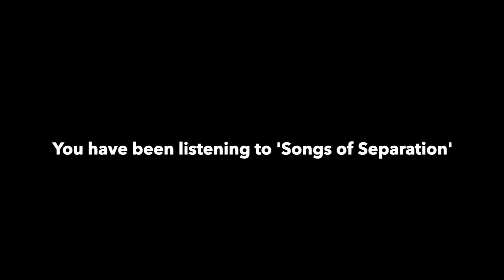SoS Music ALL SING warm up video 2 Heg Brignall and Julu Irvine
Join us as we warm up for the SoS Music - ALL SING residential!  It's nice to know you're out there!

This musical adventure, involving 10 community choir leaders, was inspired by the incredible commitment to their musical communities during lockdown.  We're off to an island, for a creative (re)treat, to sing arrangements of songs from a very special album ('Songs of Separation'), and we want to invite you to take part virtually...

This daft short film is a perfect example of the trials of online singing sessions (which the choir leaders kept going, throughout the pandemic!)... but Julu and Heg make it look *really* fun!!  No wonder the people who nominated them did so with such warmth!

And if you want to sing with Heg and Julu, this is where to find them:

If you want to see them perform in their duo 'Suthering', check out: